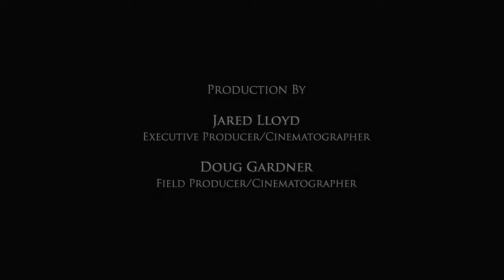Sea Horses Trailer on Vimeo